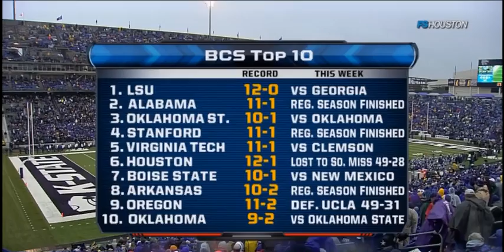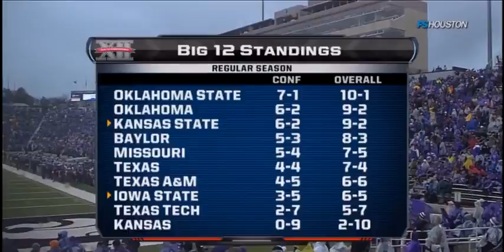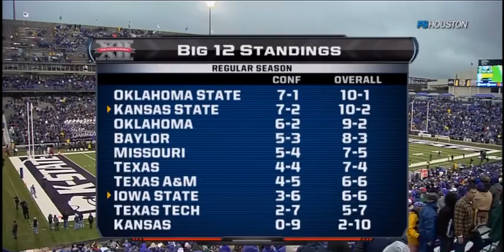2011 K-State vs. Iowa State Football - 2nd Half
Iowa State vs. Kansas State
Date: Dec 03, 2011 • Site: Manhattan, Kan.  • Stadium: Snyder Stadium  •  Attendance: 47392
Kickoff time: 1:00 pm  • End of Game: 4:14 pm  • Total elapsed time: 3:14
Temperature: 43  • Wind: ENE 6  • Weather: Cloudy/Light Rain